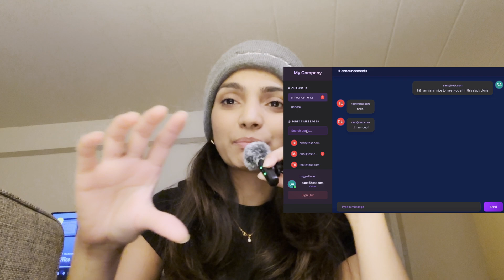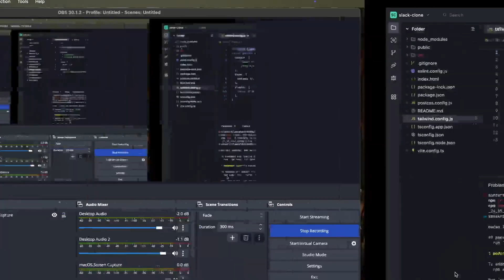I made an app without writing a single line of code and am suddenly worried about my tech job...